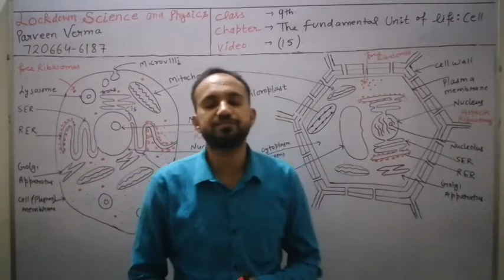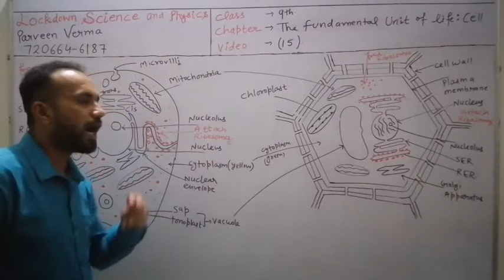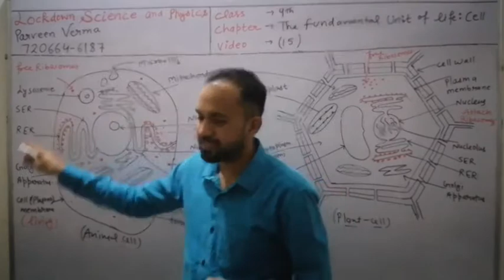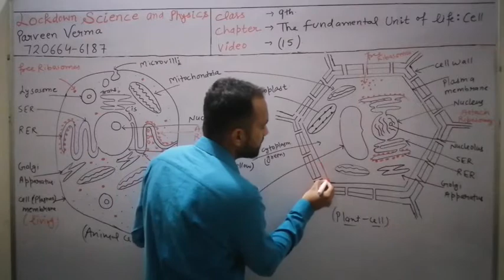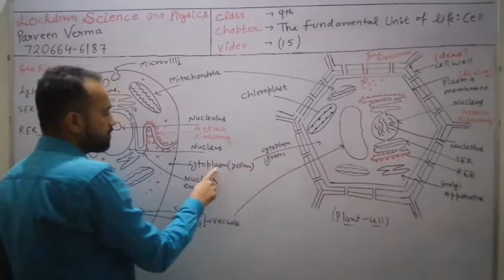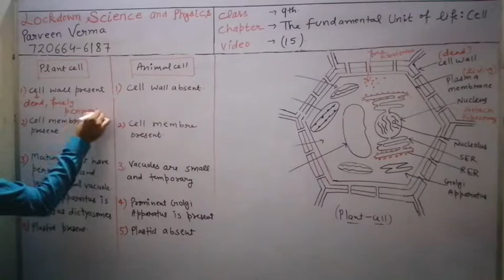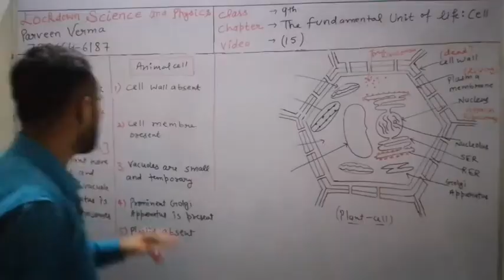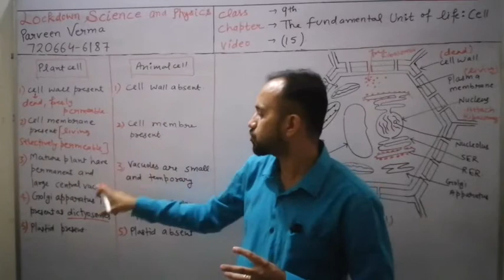Video 15(plant cell and animal cell)